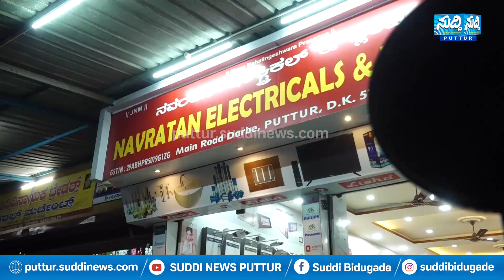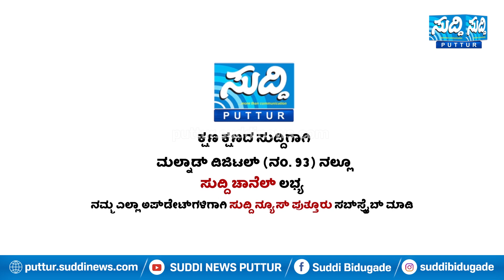ಕಡಬ ವ್ಯಾಪ್ತಿಯಲ್ಲಿ ಆನೆಗಳ ಹಾವಳಿಗೆ ಶಾಶ್ವತ ಪರಿಹಾರ ಒದಗಿಸಲು ಆಗ್ರಹ - ಪ್ರತಿಭಟನೆ